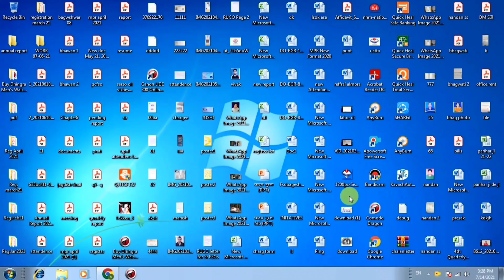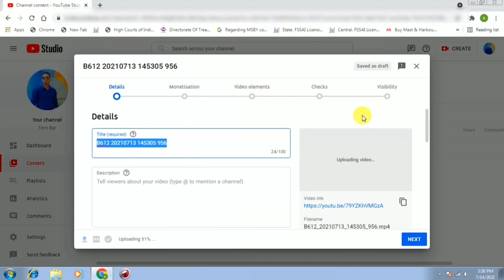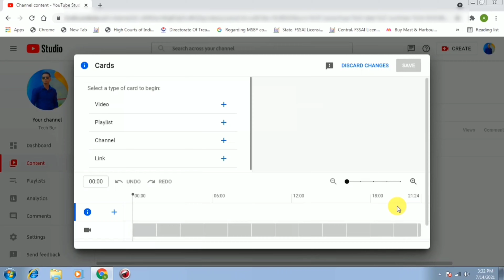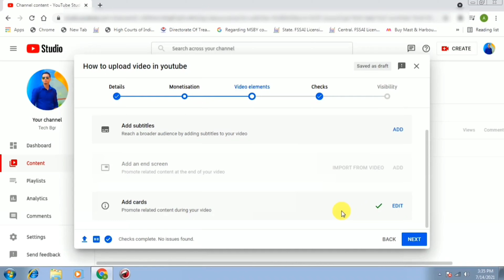How to use i button in video , how to add i button in video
hos to use i button in video , how to add i button in video

how to use i button in video,how to add i button in video,i buttone kaise lagaty hein,I button kaise use kiya jata he,ibutton,I button in youtube,neem Karoli baba,video me I button,Video me I button kaise aata he,Tech Bgr,bhuppidev,I button me video ka link kaise daalein,I button in youtube video,I button kaise aata he,youtube I button